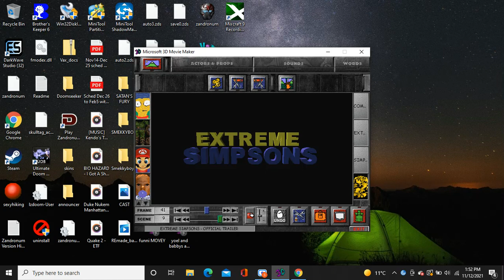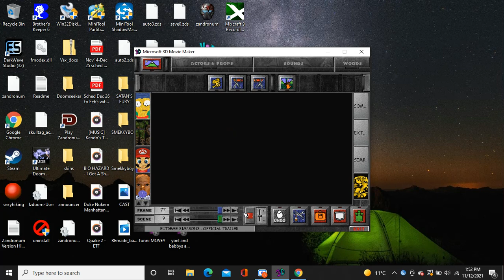[Buzzcut] Smek - 3dMM madness: EXTREME SIMPSONS - OFFICIAL TRAILER